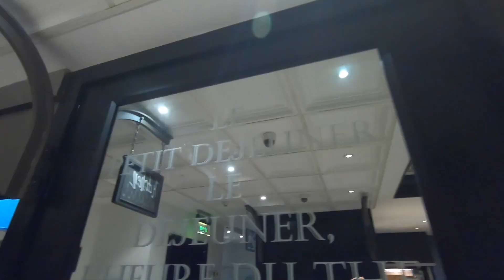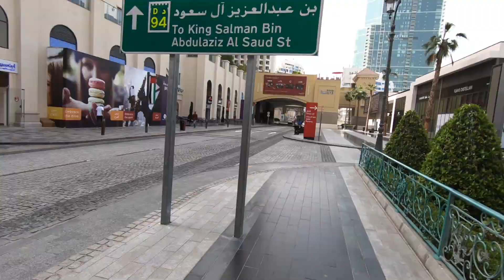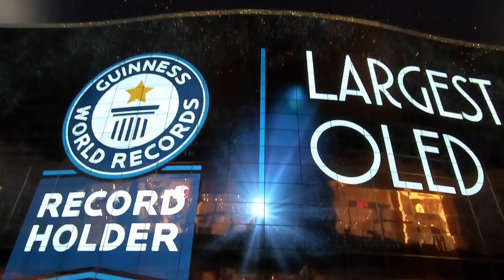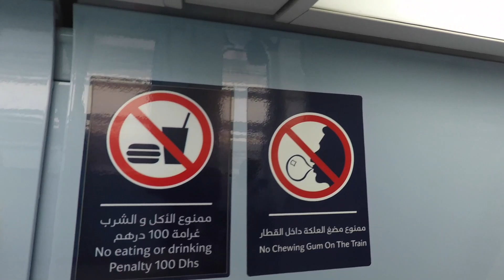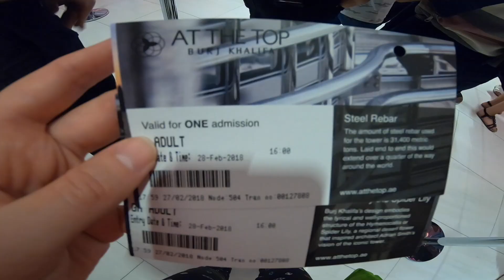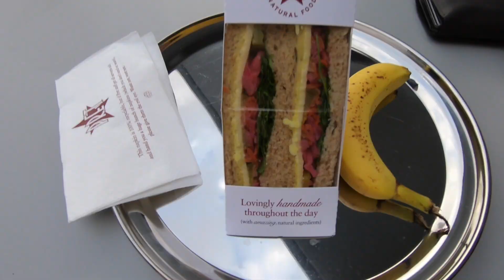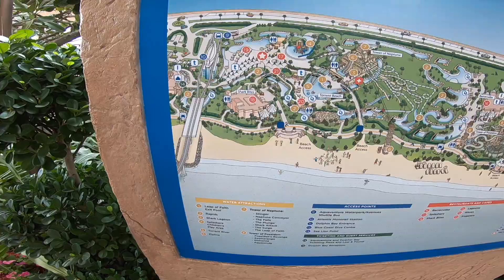VLOG : VACANCES À DUBAÏ !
J'échappe au froid et à la grisaille de France pour découvrir la ville de Dubaï !
Filmé sur GoPro HERO 6 et HERO 5.

Musiques proposées par La Musique Libre